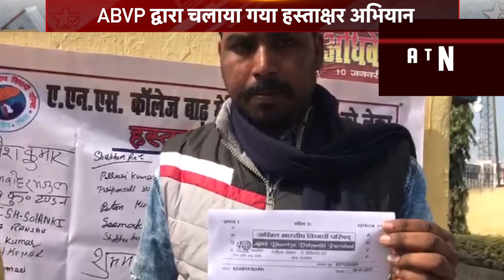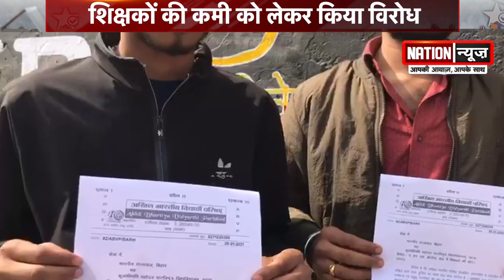ABVP ने शिक्षा विभाग के खिलाफ छेड़ा मुहिम ,देखें वीडियो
अनुग्रह नारायण सिंह महाविद्यालय में बड़े पैमाने पर शिक्षकों की मांग को लेकर कॉलेज परिसर में हस्ताक्षर अभियान चलाया जा रहा है. ताकि कॉलेज में पठन-पाठन की प्रक्रिया सही तरीके से शुरू हो सके.